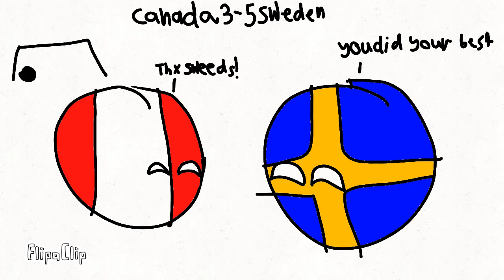Countryballs americas vs europe world cup(Not real)